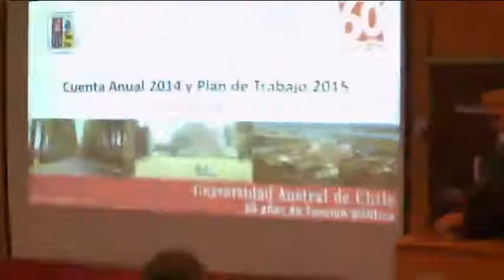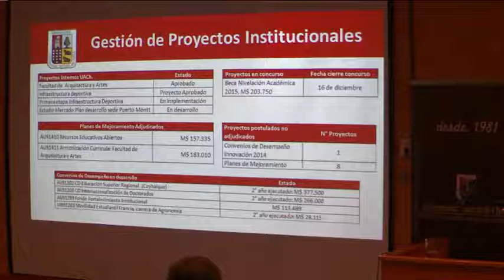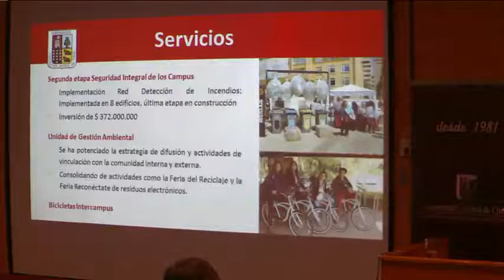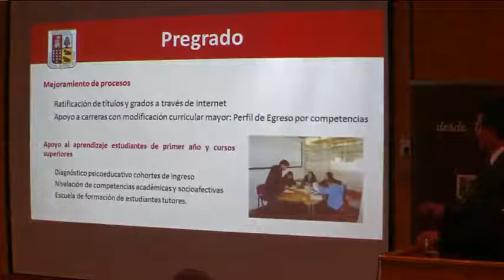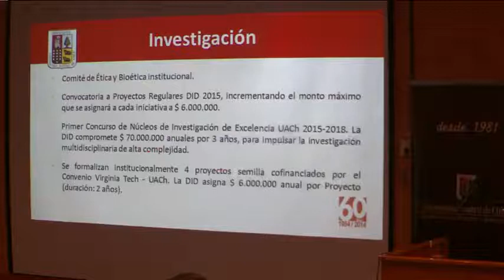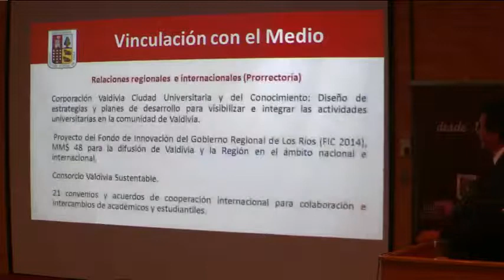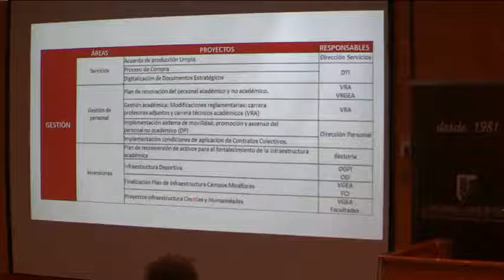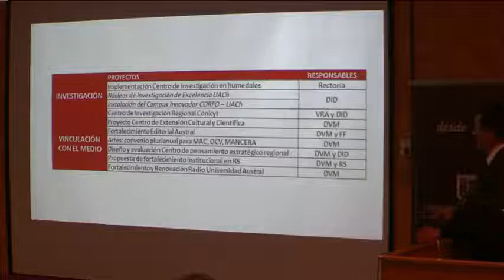Cuenta Rector - Diciembre 2014